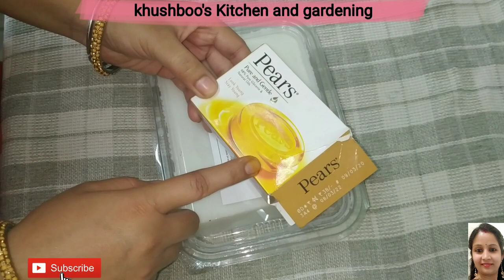Homemade Ubtan Soap & Neem Tulsi Soap/ SKIN BRIGHTENING UBTAN SOAP & ANTI BACTERIAL NEEM TULSI SOAP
Hello everyone
aaj mai aap log ke sath ek special soap bnana btaugi to video ko pura zarur se dekhe
Homemade soap
homemade ubtan soap
neem soap
tulsi soap

Silicone mould

Soap Base